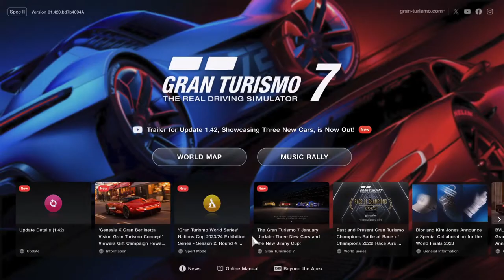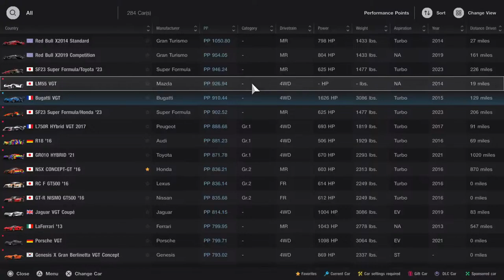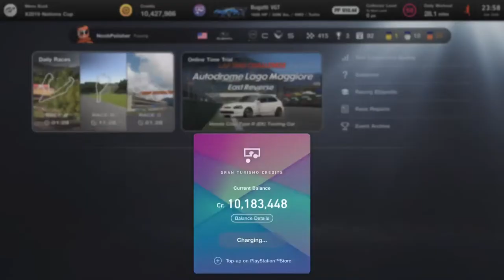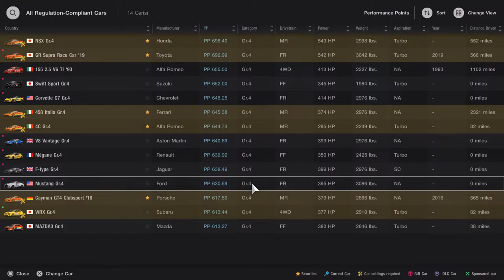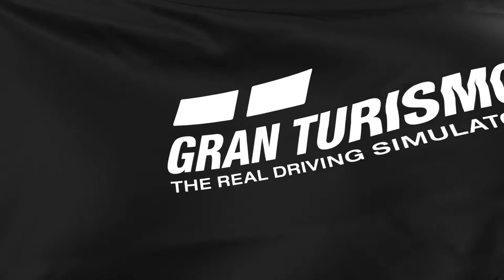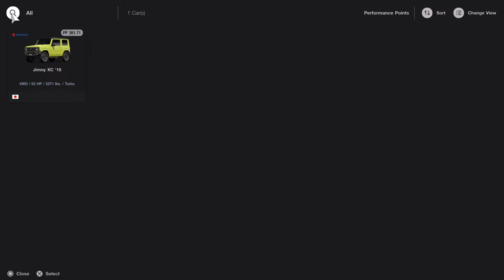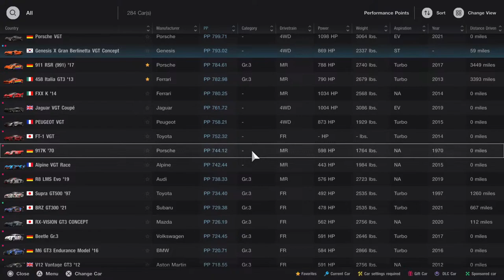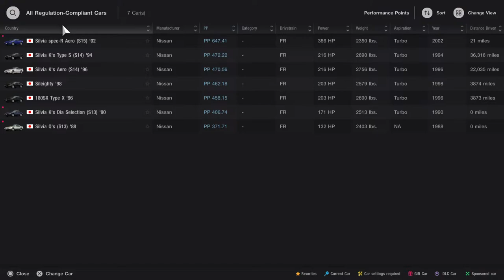Gran Turismo 7